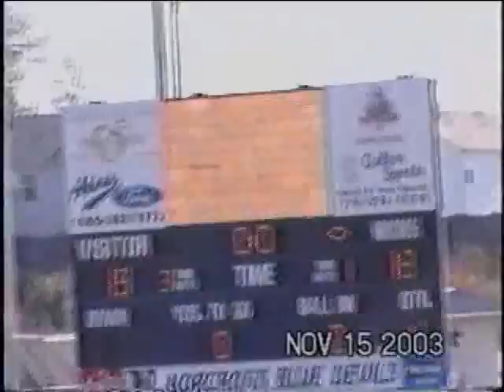Nicholas Tompkins 9 Yr Old 2003 Football Highlights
Nicholas Tompkins Football Highlights 9 Years Old